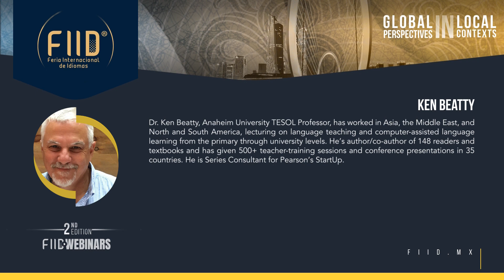Ken Beatty FIID WEBINARS 2021